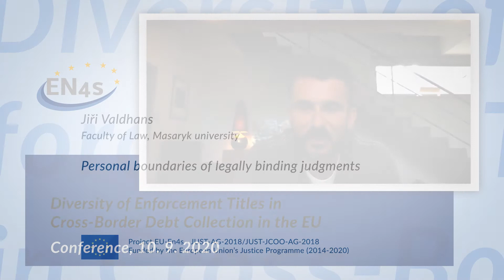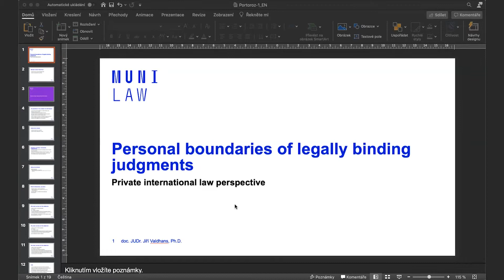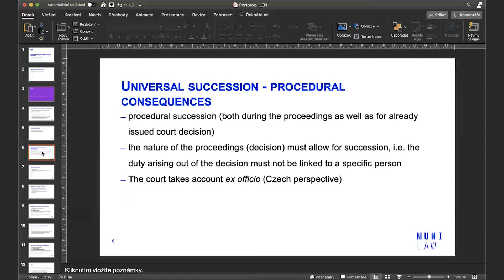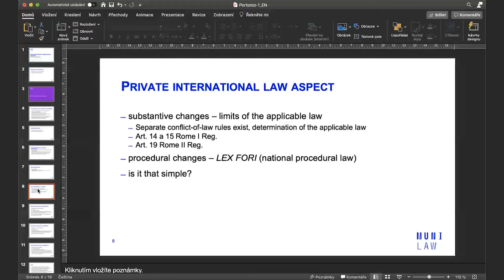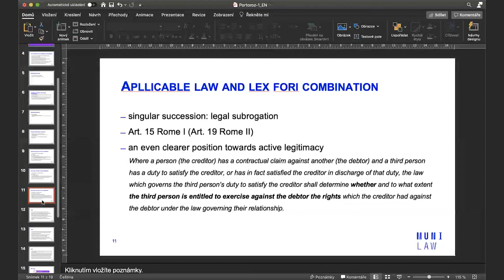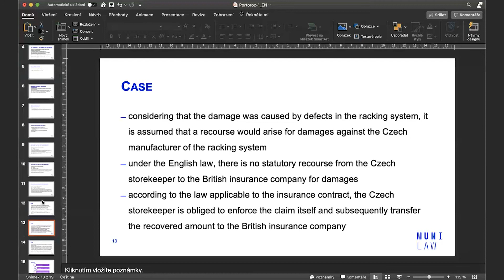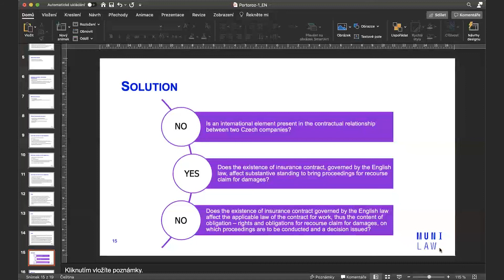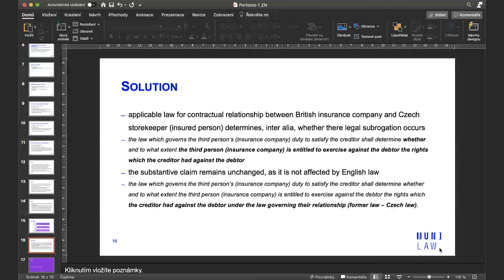En4s - Personal boundaries of legally binding judgments - Jiři Valdhans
Conference presentation on Personal boundaries of legally binding judgments under the Brussels I Regime.
This presentation was held at the 1st International Conference EU-En4s, in Portorož, Slovenia, on 10.-11. September 2020.
The research project EU-En4s focuses on the study of enforcement titles in cross-border enforcement within the EU.